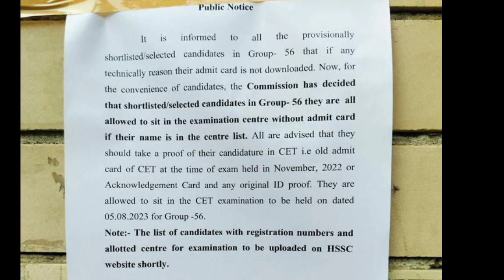Hssc का नया नोटिस बिना admit card पेपर | Hssc Cet Latest Notice Today | cet news